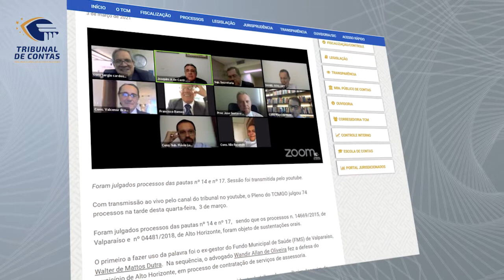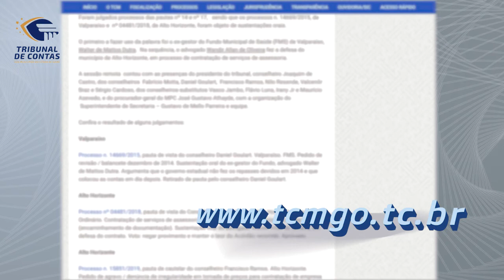04/03/21 - Minuto TCMGO - Pleno